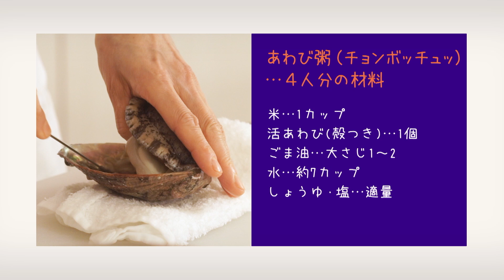「キョンファ・スタジオ」ジョン・キョンファ先生の料理塾①＿韓国の家庭料理その①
ジョン・キョンファ＃キョンファ・スタジオ＃シェフパートナーズ 【もっと美味しい健康へ／シェフパートナーズ】 【もっと美味しい健康へ／
なかなか予約の取れない府中の韓国料理教室「キョンファスタジオ」キョンファ先生の料理塾＿ おいしくて健康によい韓国料理をわかりやすくご紹介

韓国の家庭料理①＿〈ゆで豚（チェユッ）／ナムル５種／あわび粥／白菜キムチ〉をご紹介します。

キョンファ先生の韓国料理をはじめ、和食・フレンチ・イタリアン・中華・ベトナムの各料理のシェフたちがオリジナルレシピをご紹介するサイトはこちらです。